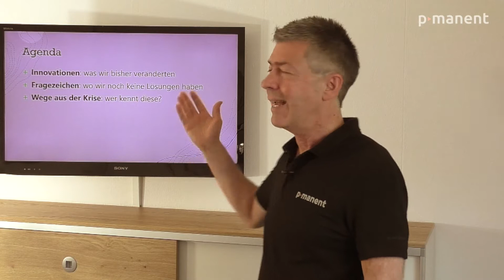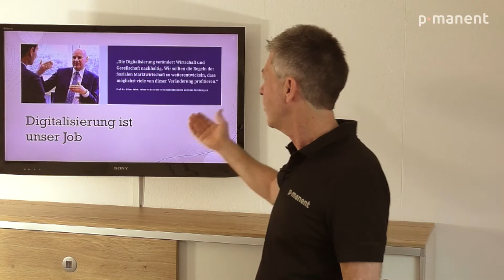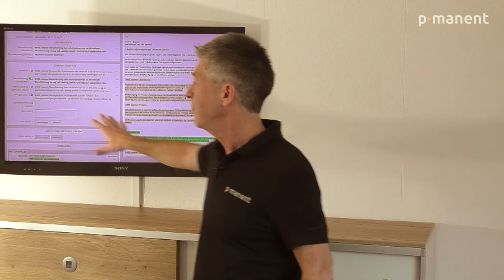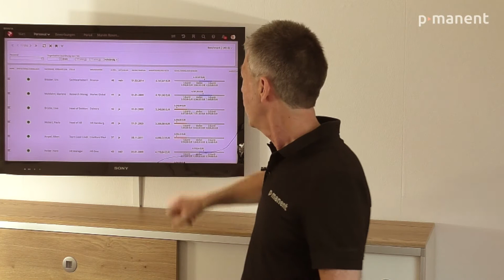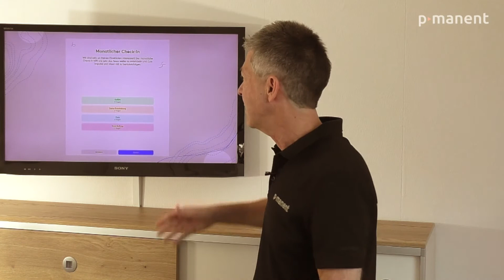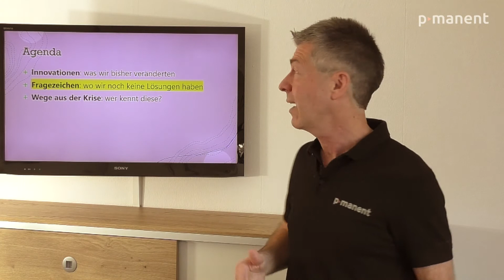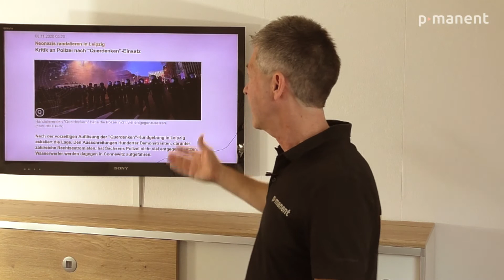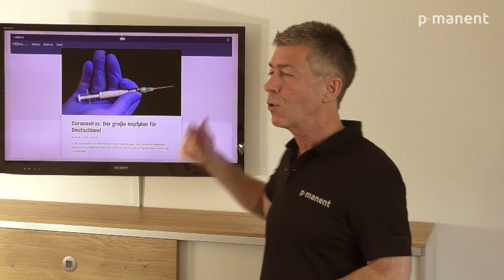Gedanken eines Unternehmens in Zeiten von Corona - Woche 34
Diesmal geht es um positive Entwicklungen, nicht nur das was nicht gut läuft. Die Politik verdrängen wir etwas in den Hintergrund. Die Krise hat auch vieles "unter dem Brennglas" entwickeln lassen. Dirk Linn stellt vor, was sich im Bereich des Talentmanagements getan hat. Und das ist enorm! Aber auch andere Themen werden nicht vergessen.

Hier die Agenda:
- Innovationen: was wir bisher veränderten
- Fragezeichen: wo wir noch keine Lösungen haben
- Wege aus der Krise: wer kennt diese?